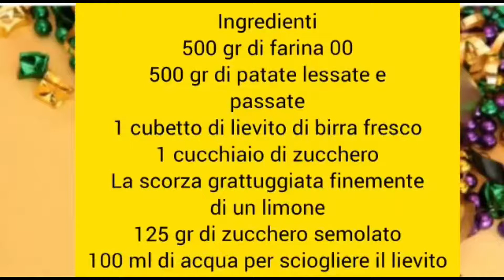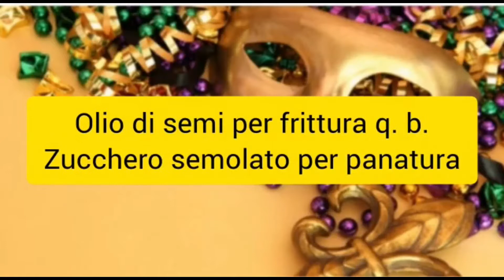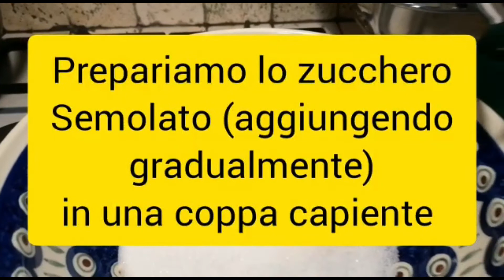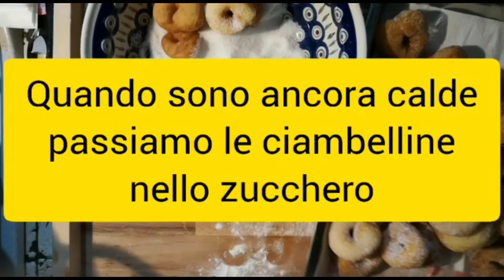Le ricette di Tamy - Ciambelle di carnevale